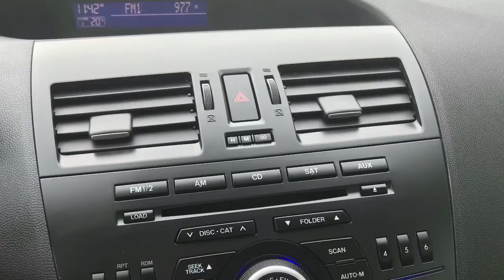2012 Mazda3 GX KM0827A